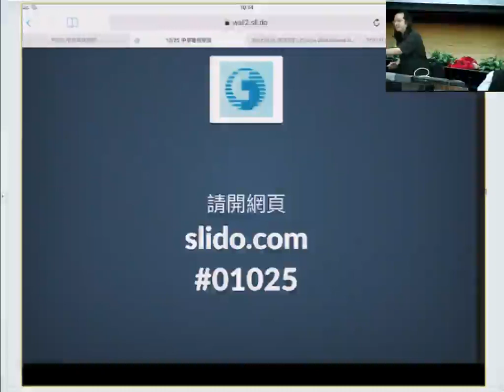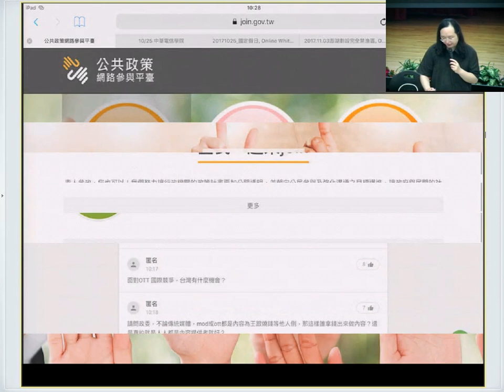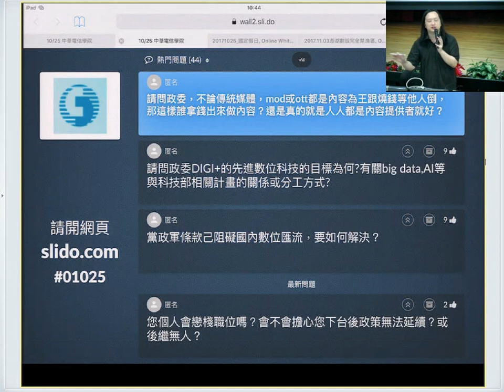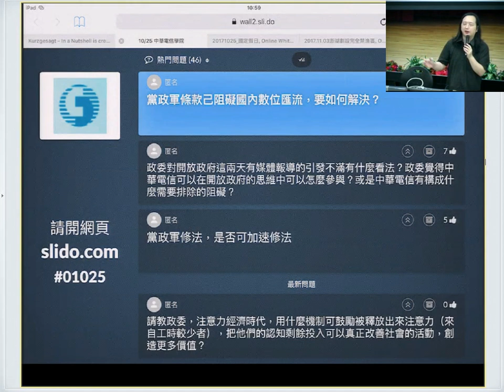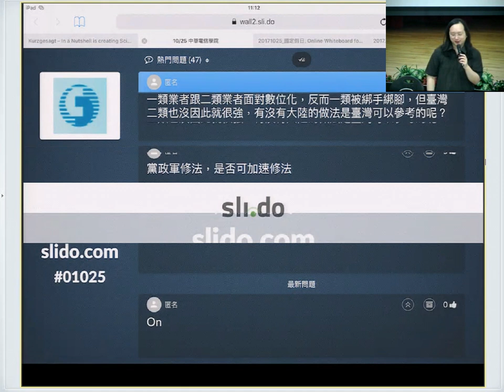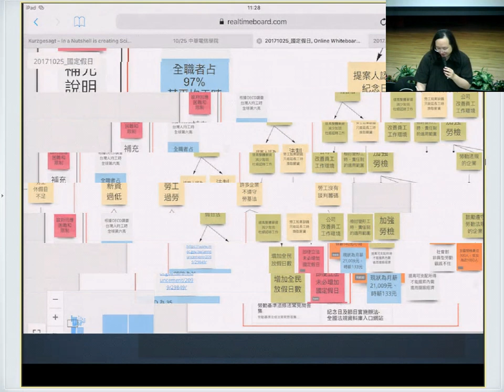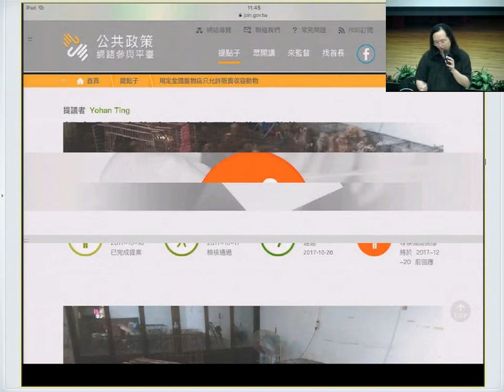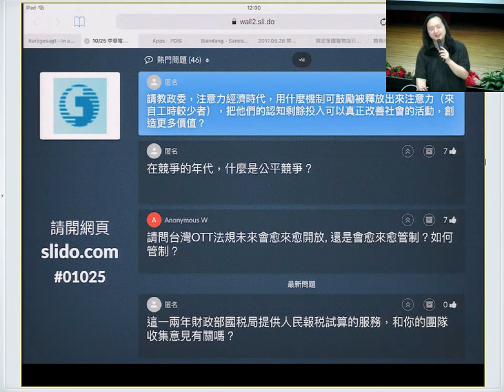2017-10-25 赴中華電信學院演講